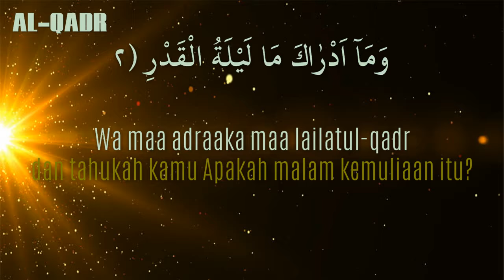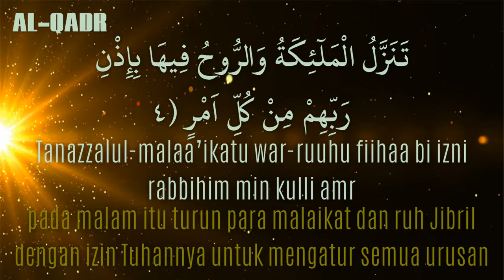097 AL-QADR (Latin & Terjemahaan)